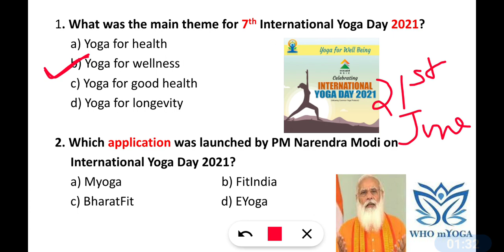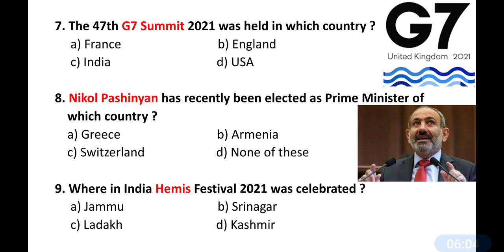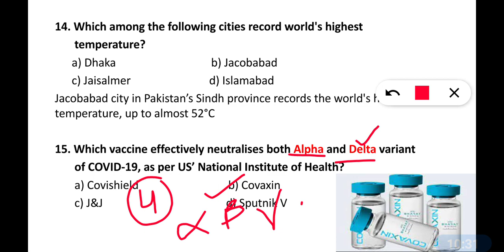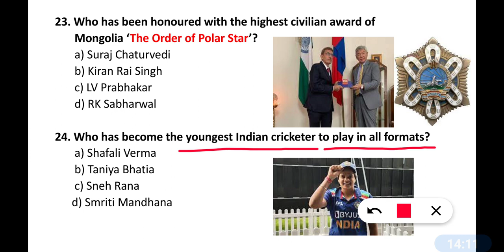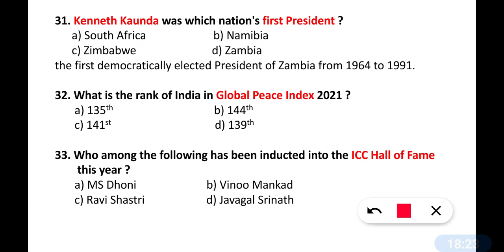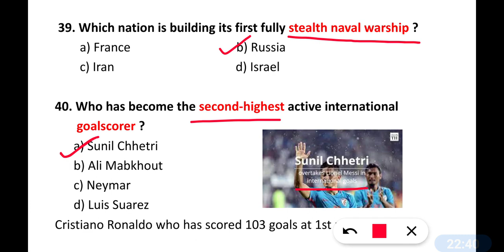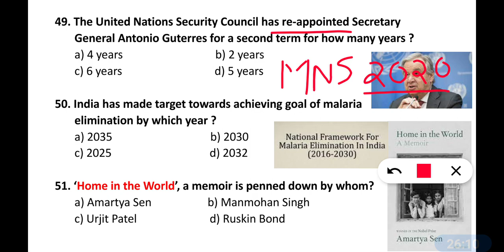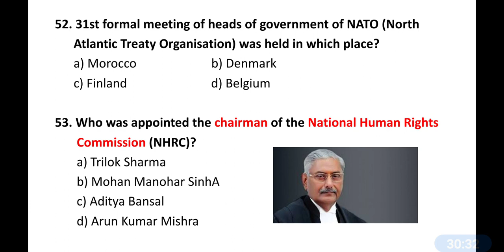June 2021 Current Affairs | June 2021 current affairs in one video | by MNS Prep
Sunday MNS mock test series :-

MNS mock test pack of 4 (5' to 8)

@MNS Prep